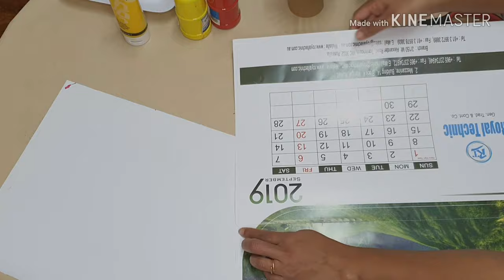Best Out Of Waste#Painting Easy painting with tissue roll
Paper cup, tissue roll, paint, old callender